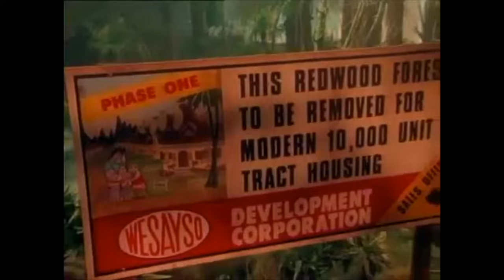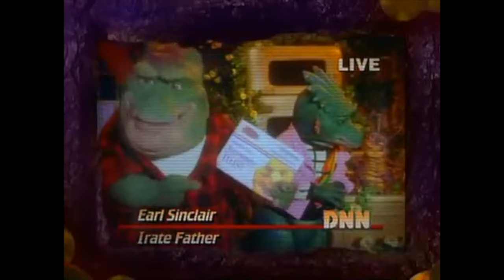DINOSAURS (1991-1994): First & Last Episode [Weird animatronic sitcom… everyone dies???]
The TV show DINOSAURS ran for four seasons from 1991 through 1994. Word on the street is that this show was Jim Henson’s dying wish. Maybe.

It’s definitely a weird show that’s well known for its INSANELY DEPRESSING series finale. So let me recap the first episode for you, throw in a few Dinosaurs fun facts, and then recap the infamous last episode.

These Dinosaur costumes are wild. Part rubber suit. Part animatronic. Completely terrifying.

Posting this week’s video a day early since tomorrow is Thanksgiving in the U.S.!

Upcoming Videos:
-A video that started as just commentary on one movie, and turned into an explanation of an unexpected franchise, growing wildly out of my control.
-There are a few potential Hallmark Christmas Movie videos. One with a drinking game that I played. And, I don’t know if you can win or lose drinking games, but I lost.
-A very random, little-known internet hoax. This one is such niche content. This will be relevant to, like, three people.

I still have my usual long list of ideas. Magicians! Reylo fanfic that got published! Stargate tie-in novel! The best worst Christmas movie of all time! So many more! Too many more! I can’t prioritize!